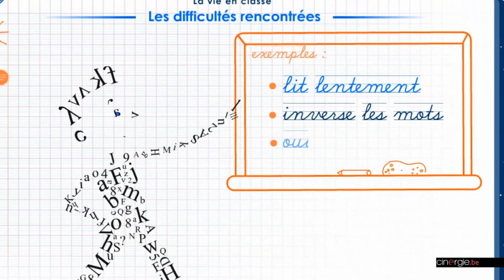Thierry Zamparutti, producteur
Cela fait des années qu’on connaît Thierry Zamparutti, le producteur d’Ambiances, le rédacteur de Cinergie qui écrit sur les courts quand Gwendoline Clossais les imagine illustrés. Thierry Zamparutti, c’est aussi le spectateur assidu du Festival de Clermont-Ferrand dont il ne manque aucune édition depuis 1999 et où il s’est encore rendu ces derniers jours pour visionner tous les films en compétition chez un couple de retraités du coin alors qu’il aurait pu le faire de chez lui, devant son ordinateur ou sa télé. On a été très étonné quand il y a quelques mois, Thierry Zamparutti a publié un post sur le réseau Facebook en annonçant qu’il cherchait quelqu’un pour reprendre sa boîte de production, vieille de seulement 20 ans. Lors de cet entretien réalisé lors du dernier festival de Namur, un festival où on pouvait encore voir des films en salle et non derrière un ordinateur ou une télévision, le producteur venu du rock parle sans fard de son épuisement, de la difficulté de concilier vie de famille et professionnelle, de la précarité du métier de producteur en Belgique à l’inverse de la France et de l’accompagnement des auteurs et des films qui l’anime depuis 1999.